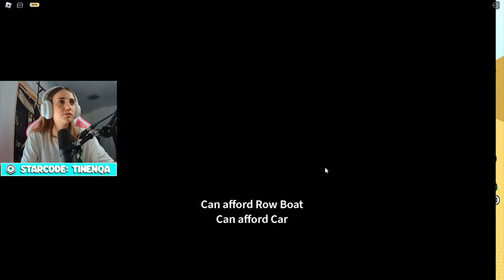¡Deslizamos TODO cuesta abajo en Roblox!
Holi, estamos de nuevo en roblox donde deslizamos TODO cuesta abajo hasta a Grimace con @SrtaLuly